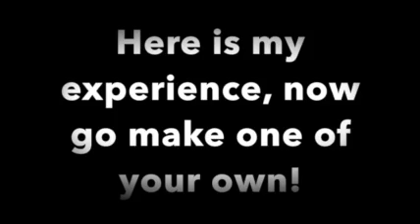Arabic Language and Middle East Politics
Explore the numerous countries in Middle East together with Becca Piltch who is a 3rd year Northeastern international affairs major. She went on a 'Jordan & Syrian Crisis: Arabic Language & Middle East Politics' Dialogue of Civilizations led by faculty member Dennis Sullivan.